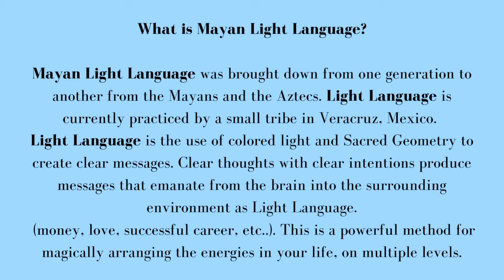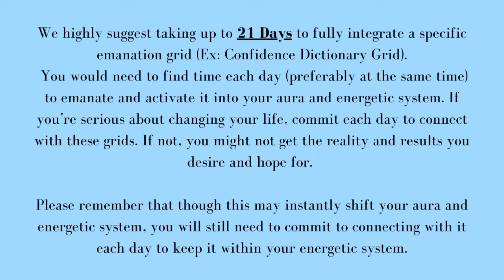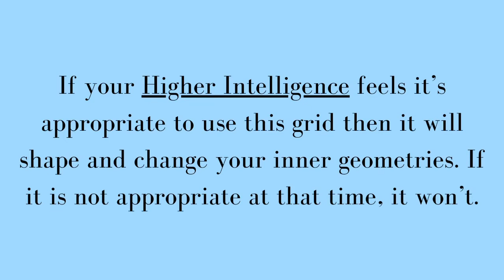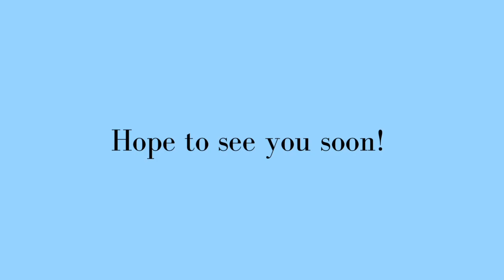Community Healing the 7 Main Chakras Series: Healing the Third Eye Chakra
Welcome to the Community Mayan Light Language Series where you’ll be able to shift your current energetic system to a more desired reality (Healed, Cleansed, Transformed, etc...). We will focus on numerous things from healing your soul wounds to cleansing your 7 Main Chakras.

Do you want to learn how to create Healthy Boundaries for yourself and others? If so, press the link down below to receive free access to a PDF Report that will help you to create efficient long-lasting healthy boundaries in the physical and spiritual planes so you can live a more authentic life. You’ll also be able to have the ability to heal yourself and others (with their permission), create boundaries around yourself and for others (with their permission), and more! Available to those that want and need a change!

DOWNLOAD: How to Create Efficient Long-Lasting Healthy Boundaries without Feeling Powerless or Sacred all within 21 Days or Less!

What is Mayan Light Language?

Mayan Light Language was brought down from one generation to another from the Mayans and the Aztecs. Light Language is currently practiced by a small tribe in Veracruz, Mexico.
Light Language is the use of colored light and Sacred Geometry to create clear messages. Each thought carries its message. The message travels in the neurons of the brain where it is transformed into electromagnetic impulses. These impulses shape the messages into concepts that your conscious mind can comprehend. Clear thoughts with clear intentions produce messages that emanate from the brain into the surrounding environment as Light Language.
 (money, love, successful career, etc..). This is a powerful method for magically arranging the energies in your life, on multiple levels.

To be in a space that Light Language will work in its most powerful aspects, a certain state of consciousness is required. There are three principles that your conscious mind must be in agreement with:

1. Your thoughts create your reality.

2. You are 100% responsible for your reality.

3. As above, so below.

When you know that these concepts are Universal Laws, then you can use these laws to your advantage. Choosing to live with the laws and by the laws are two different states. No matter what method or law exists, Free Will always takes precedence. All Universal Laws are in operation no matter what we think. If you live with the laws, then SPIRIT will send you a message to let you know that a law has been broken. If you live by the law, then you are clear to create exactly what you want and need.

***Light Language Description from Starr Fuentes (an amazing healer, teacher, and the current holder of the Mayan Lineage of Mexican Curanderos).
Also, this teaching was created by Starr Fuentes and Jeremiah was taught by Demian Haye.

Please remember that though this may instantly shift your aura and energetic system, you will still need to commit to connecting with it each day to keep it within your energetic system.

He is a certified Intuitive Spiritual Life Coach, Psychic, and Energy Healer (Reiki Grand Master). At the age of 18, he’d decided to invest in online Spirituality courses that instantly improved my life, healing abilities, and psychic channels (All 5 clairs + Medium and Telepathy). Since then, he’s been able to successfully give Energy/ Reiki Healings and guidance messages that impact people’s life instantly.

 One of Jeremiah’s favorite phrases is “As above, so below”. This phrase has helped him to anchor and cultivate higher consciousness.